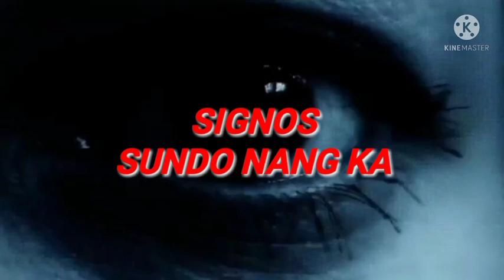MGA ASWANG SA ISLA NANG KALANSAY#tatay lolo isla nang kalansay#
Ang gropo nila ni Manolo na galing sa kabilang Isla ..kinuha Ang serbisyo nang mga ito para pasukon Ang kinatatakutan na Isla na pianmumugaran nang kakaibang uri nang aswang Ang mga bahamut..at nakakasama nila itong si padre gadu.isang Paris na galing sa Isla nang siquijor para pasukon Ang Isla at labanan Ang mga aswang